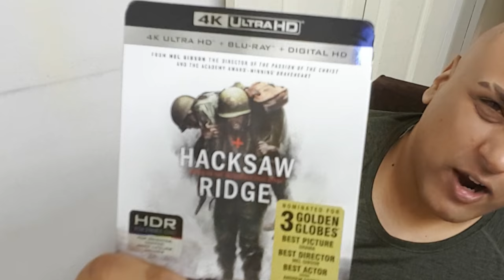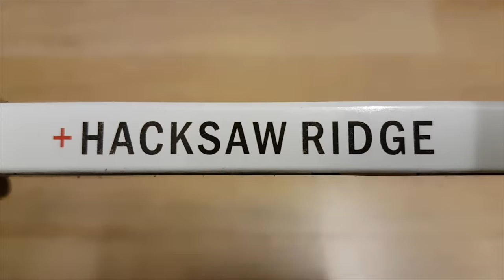Hacksaw Ridge 4K UHD Bluray Extended Review